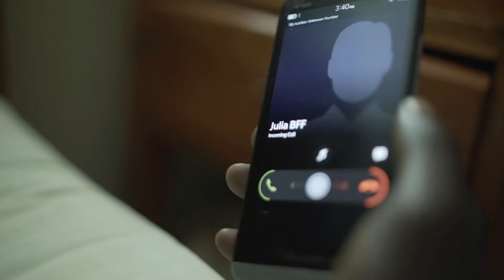Safari Media Showreel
a premier corporate video and photography based in nairobi kenya